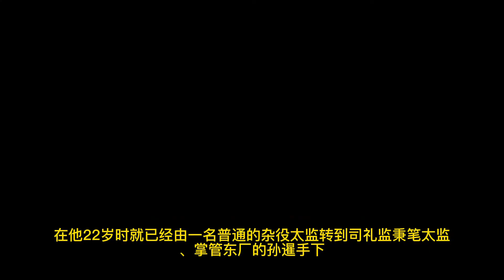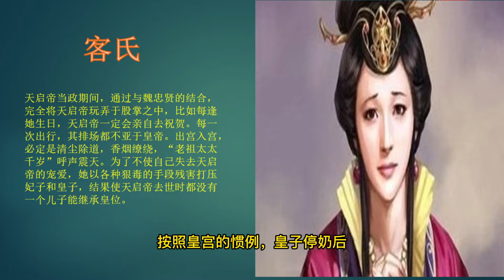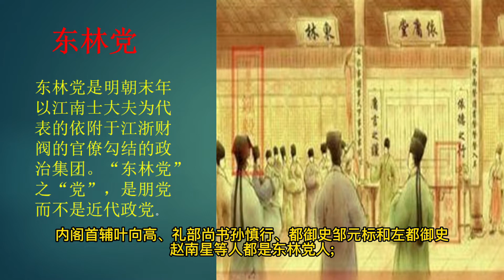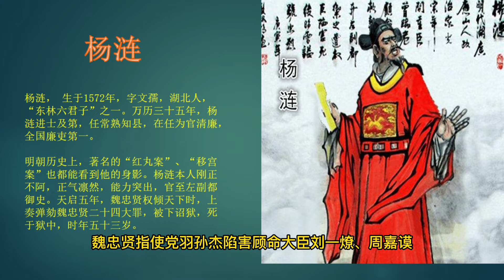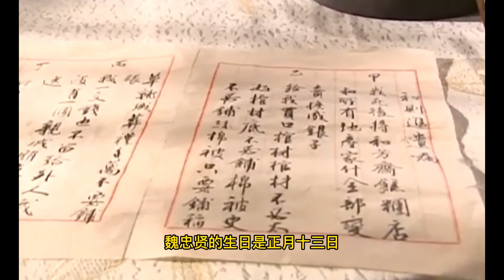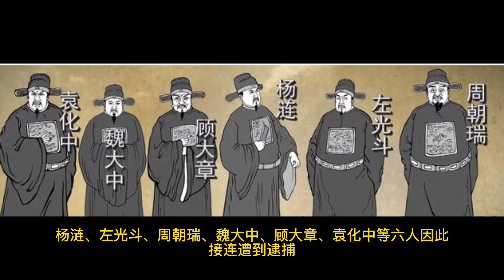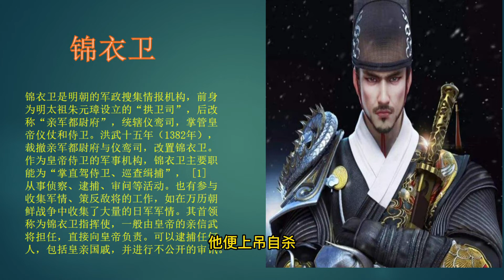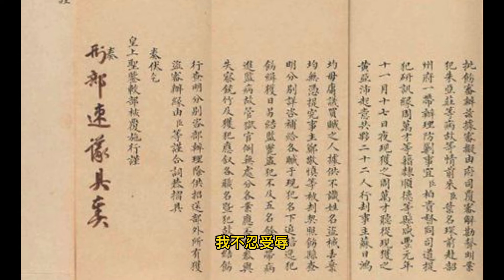魏忠贤：从泼皮混混到权倾朝野九千岁，太监之首的赌徒人生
明隆庆二年，魏忠贤在河间肃宁的一户贫困人家出生。他从小就不喜欢读书识字，整天在外玩耍，并和一些地痞无赖交上了朋友。随着年龄的增长，他变得越发游手好闲了，吃喝嫖赌样样精通。他酷爱赌博，为了逃避赌债经常东躲西藏。长大成人后，他娶了马氏为妻，并有了一个孩儿，但他依然没有改掉一身的恶习，被人称为市井无赖。